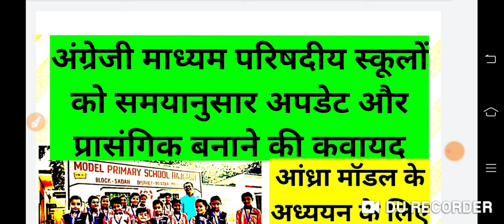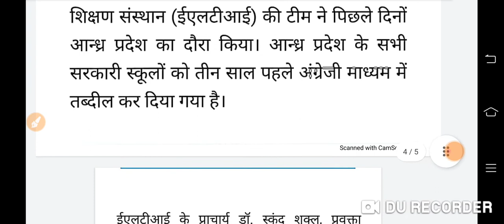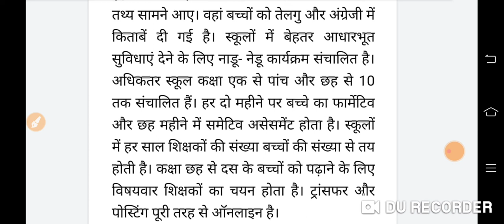उत्तर प्रदेश में अंग्रेजी माध्यम परिषदीय विद्यालयों को और बेहतर करनें की कवायद